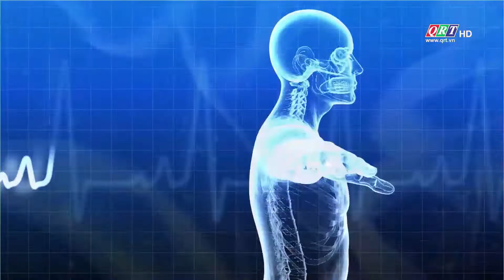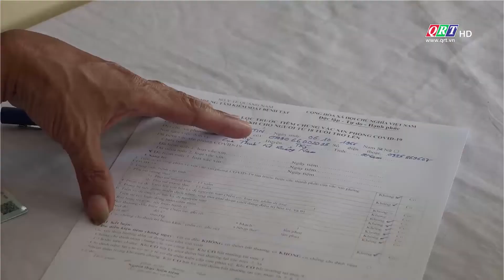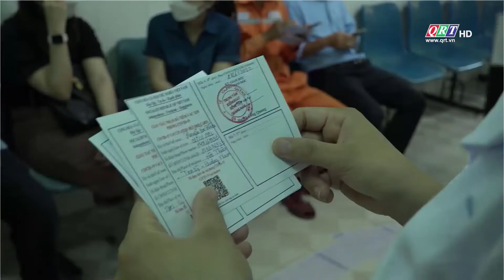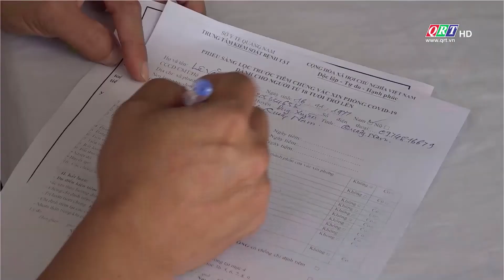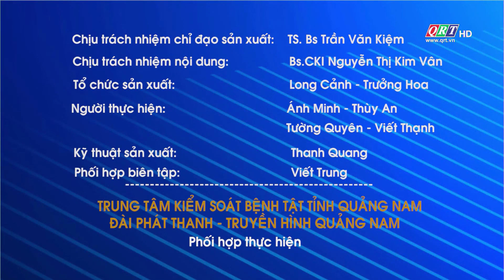Sức khỏe cho mọi người | 05-07-2022 | QRT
Sức khỏe & Đời sống || Truyền hình Quảng Nam - QRT